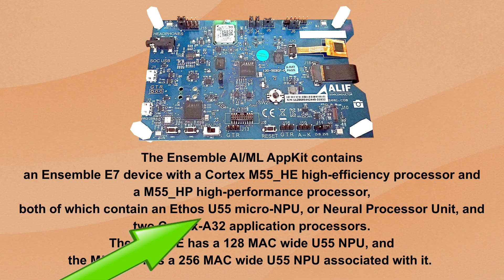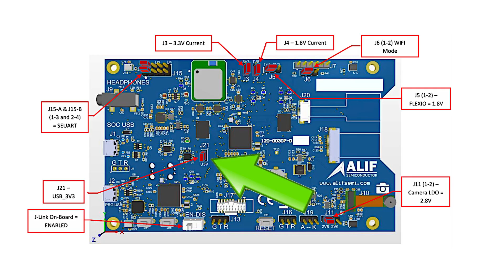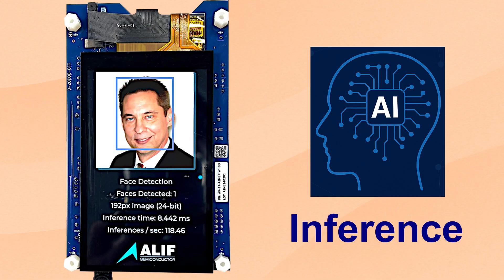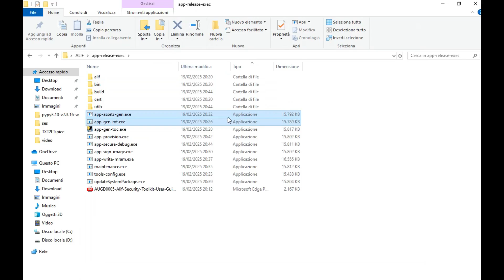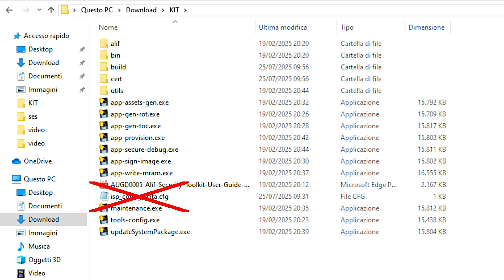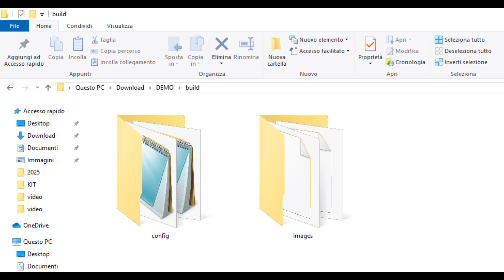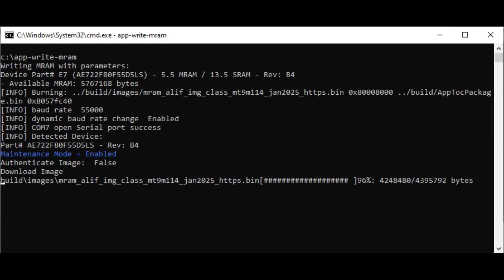ESD Lab, Episode 6: AI at the Edge with Alif's AppKit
In this video review, we dive into Alif Semiconductor’s Ensemble E7 AI/ML AppKit—a compact yet powerful platform designed for on-device AI and machine learning. Built on the Ensemble E7 fusion processor, it combines Cortex-M55 and A32 cores with Ethos-U55 ML accelerators to run inference locally, without cloud dependencies. With integrated sensors, camera support, and wireless connectivity, the AppKit is ideal for real-time applications like face and object detection. We’ll walk through setup, tools, and demo performance to see how it all comes together.